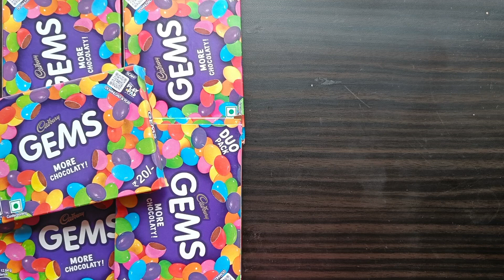Mini Gems Chocolates, Cadbury, Lot's Of candies, chocolate opening video, learn ABCD, phonics,abcd